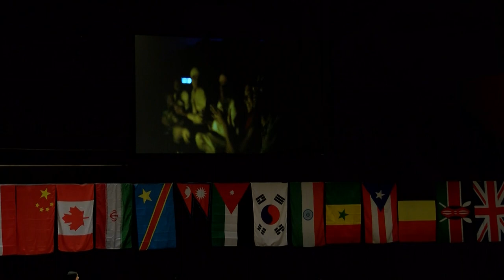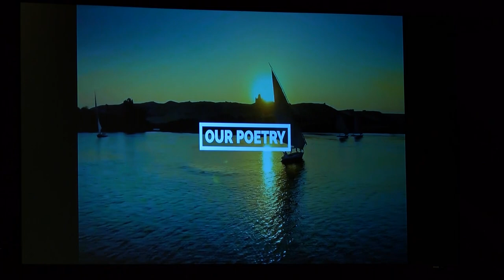2019 Goshen College International Student Coffeehouse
The coffeehouse showcases the cultures of international students on campus, who come from more than 30 countries.